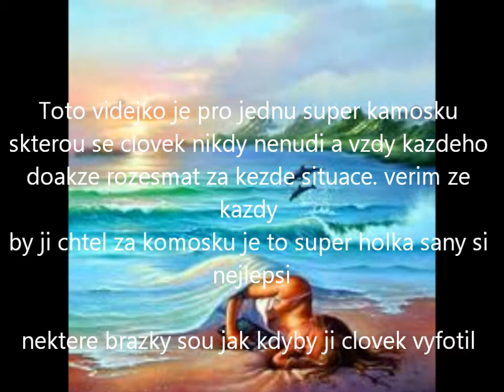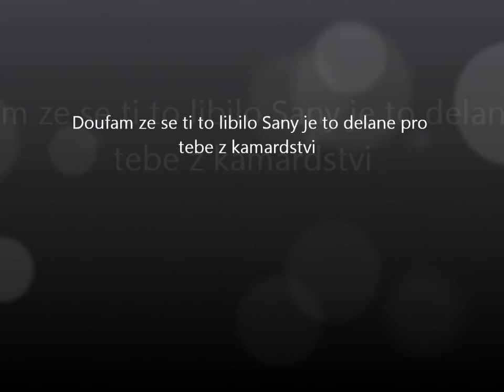Delfini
Toto tema napadlo kamosku a ja sem tam jen dodal obrazky muziku a texty